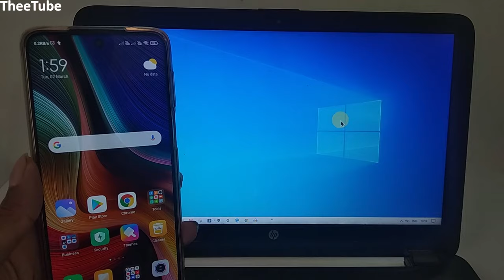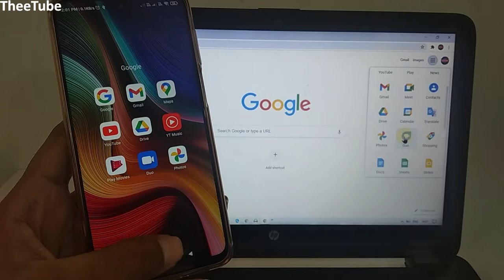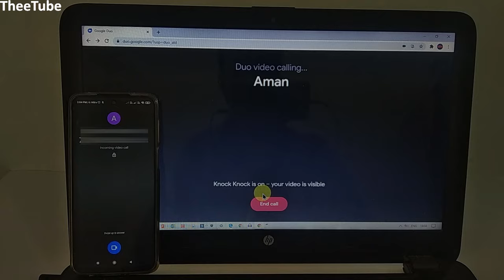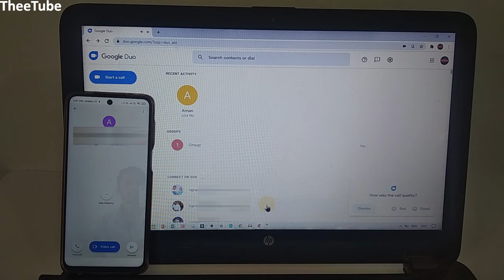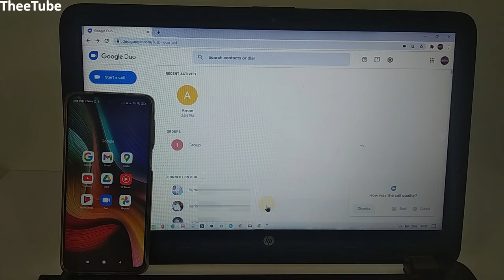laptop se video calling kaise kare | How to video call from laptop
Hello Friends!!

Laptop se video call kaise kare | How to video call from laptop